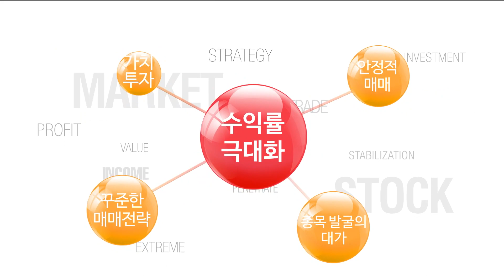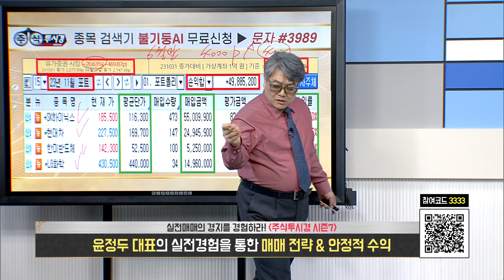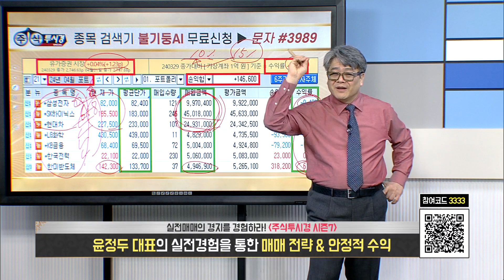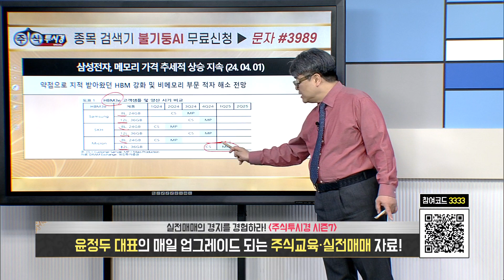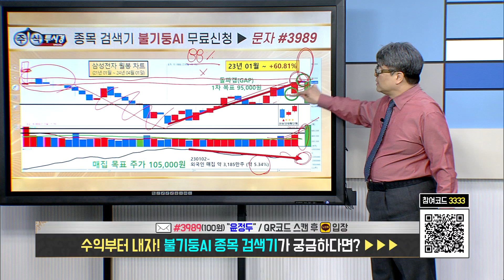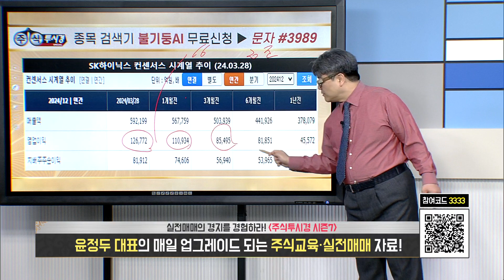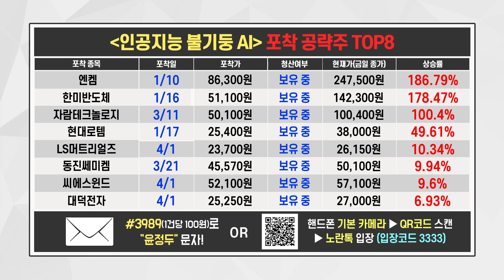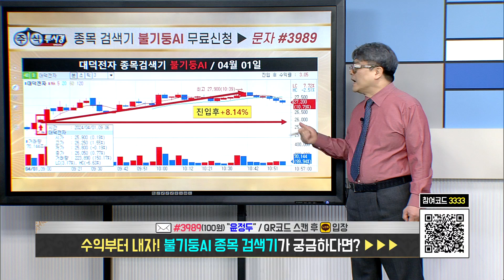[윤정두의 주식투시경 시즌7 22시] 불기둥 종목 검색기 4월 1일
♣ 한미반도체 192%↑따블 EVENT

♣ 한미반도체 192%↑폭등

★ HBM 장비 TSV-TC 본더 1위
★ 엔비디아 AMD HBM 주문확대
★ 마이크론 HBM3E 수혜 기대

★ 2024년 03월 26일 15:32

★ 2024년 03월 26일 13:57

★ 2024년 03월 26일 13:31

★ 2024년 03월 25일 22:00

★ 2024년 03월 07일 16:06

★ 2024년 02월 28일 00:52

★ 2024년 02월 08일 15:33

★ 2024년 02월 06일 00:39